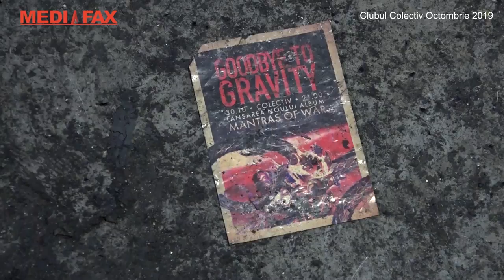4 ani de la Colectiv